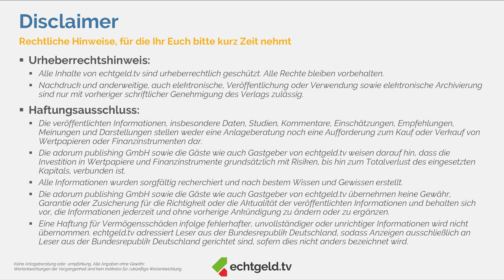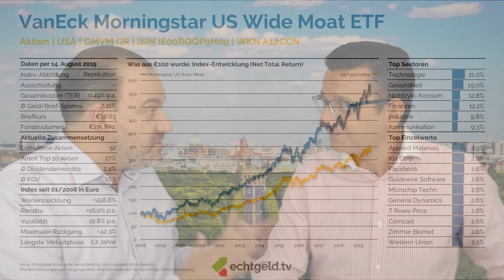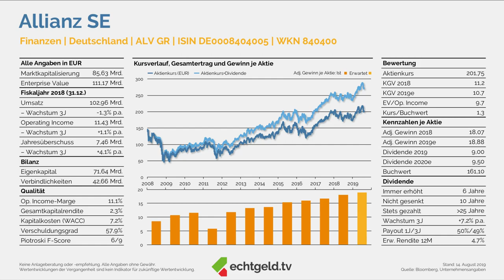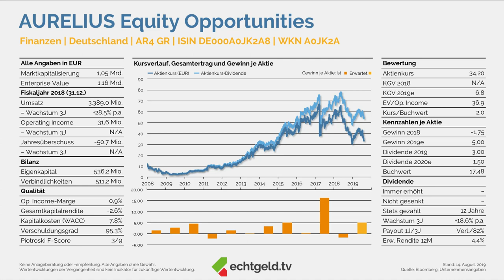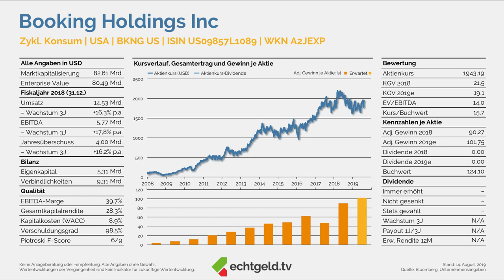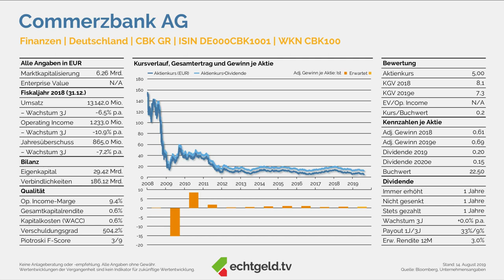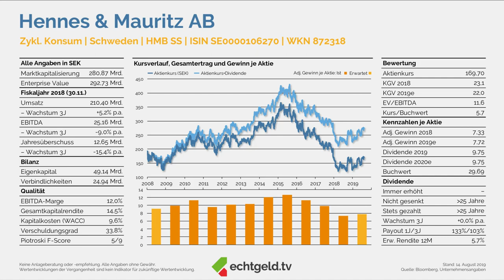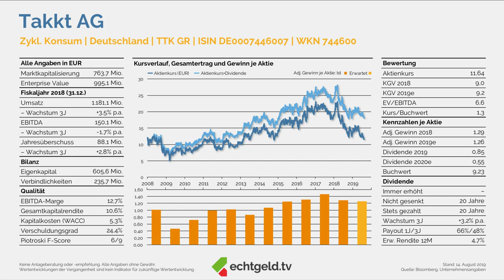Allianz, Booking Holdings, Commerzbank, H&M uvm. | Feedback August | echtgeld.tv (14.08.2019)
"Warum in die Ferne schweifen, wenn das Gute liegt so nah?" Dieses deutsche Sprichwort passt in unserer Feedback-Sendung für den August perfekt auf eins der drei deutschen Unternehmen, die Tobias und Christian unter die echtgeld.tv-Lupe nehmen. Erratet Ihr bereits im Vorfeld, ob es sich dabei eher um den Erstversicherer Allianz, die Commerzbank oder den B2B-Versandhändler Takkt handelt?

Zusätzlich zu den sieben Aktien haben die beiden in diesem Monat noch einen wirklich spannenden ETF aus Euren Wünschen mitgebracht, mit dem Ihr auf Aktien mit einem besonders breiten Burggraben setzen könnt. Was das genau bedeutet und für wen sich dieser ETF oder eine der vorgestellten Aktien gut im Depot machen könnte, seht Ihr in den folgenden gut 60 Minuten.

Und erlaubt uns einen Hinweis zum kostenlosen Depot bei der comdirect. Jetzt ein Depot bei der comdirect eröffnen und Gebühren sparen ⭐️

00:01:41 VanEck Morningstar US Wide Moat ETF (WKN: A12CCN)

00:13:33 Allianz (WKN: 840400)

00:22:11 Aurelius Equity Opportunities (WKN: A0JK2A)

00:28:12 Booking Holdings (WKN: A2JEXP)

00:36:13 Check Point Software (WKN: 901638)

00:42:09 Commerzbank (WKN: CBK100)

00:51:03 Hennes & Mauritz (WKN: 872318)

00:57:43 Takkt (WKN: 744600)

+++ Den Termin für die nächste LIVE-Sendung findet Ihr in der echtgeld.tv-Lounge

Euch begrüßen hier die Kapitalmarkt-Profis Tobias Kramer und Christian W. Röhl. Beide stellen Euch, begleitet von interessanten Gästen, regelmäßig neue Aktien, Investments und weitere spannenden Finanzthemen vor, über deren echtgeld-Einsatz grundsätzlich das Live-Publikum entscheidet.

Wann wir live sind und alle weitere Informationen findet Ihr auf unserer und
Wenn Ihr für die echtgeld.tv-Lounge registriert seid, dann erhaltet Ihr alle Infos in einer wöchentlichen Mail.